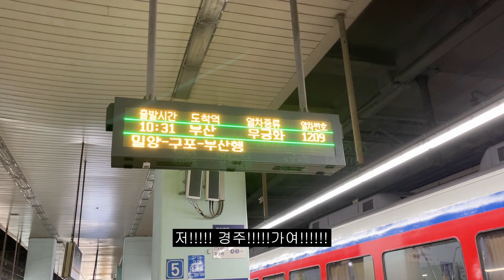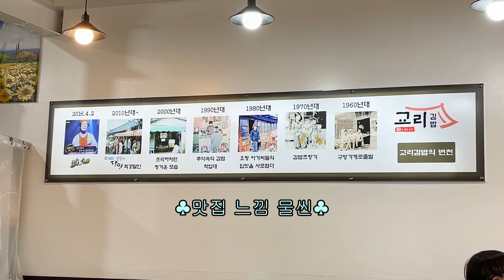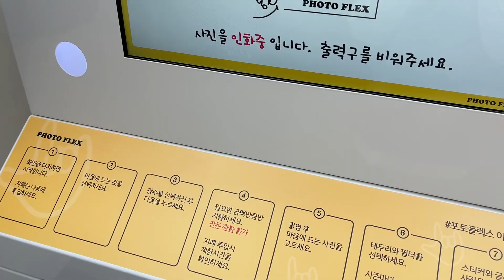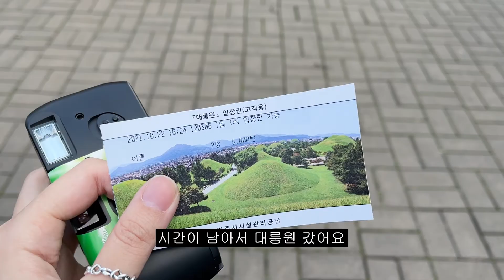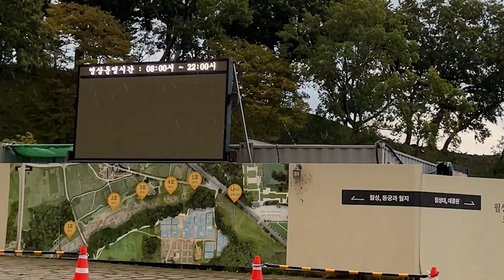(인스타 감성 한박스 빠진)경주 당일치기 여행 브이로그 (∩^o^)⊃━☆゜.* • ·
제가 2021년에 여행을 그래도 쫌 갔거든요...
부산도가고... 군산도... 파주도...
일단... 경주부터... 빠샤빠샤 했습니다...

 • edit : Adobe Premiere Pro
 • camera : canon eos rp, iphone 13